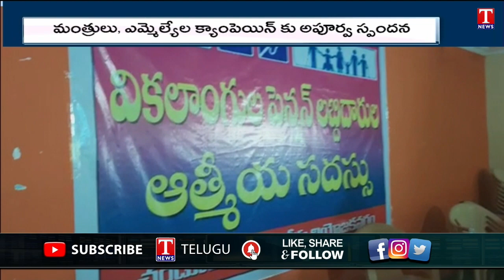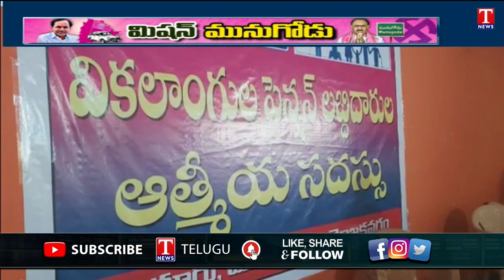munugodubypoll | TRS Party activist & Leaders Campaigns for Munugodu By election | T News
munugodubypoll | TRS Party activist & Leaders Campaigns for Munugodu By election